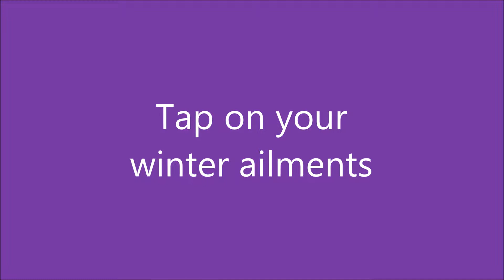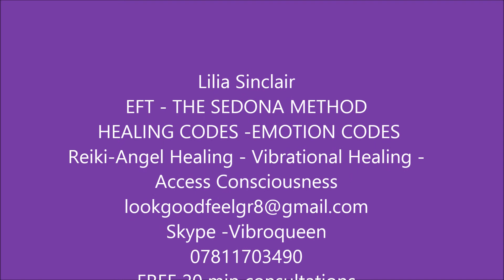Tap on your winter ailments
EFT For releasing the stress you get from being sick.
How you feel when you get more than one cold and if you have kids the hassle of sleepless night etc.